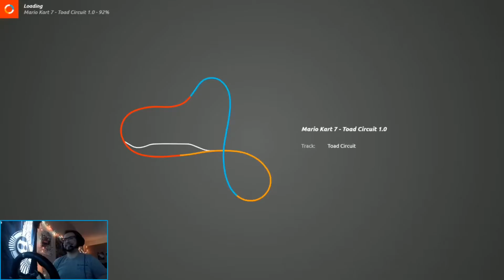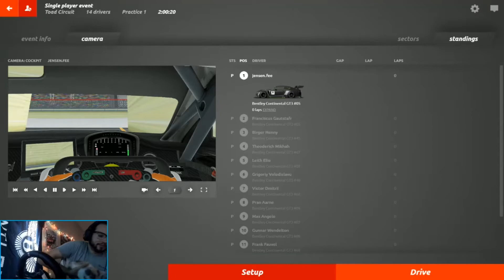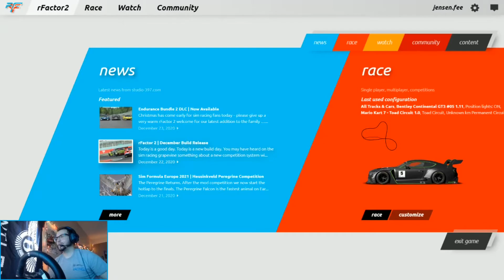GT Racing at TOAD CIRCUIT | SPEEDISBEAUTIFUL MARIO KART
Rfactor2 mod, having some fun!